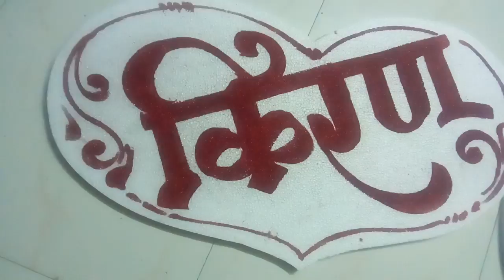Kalasagar Arts Pune 9881358341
Wedding Art